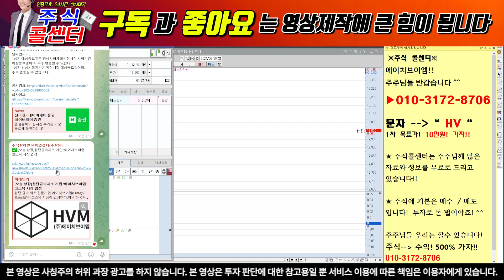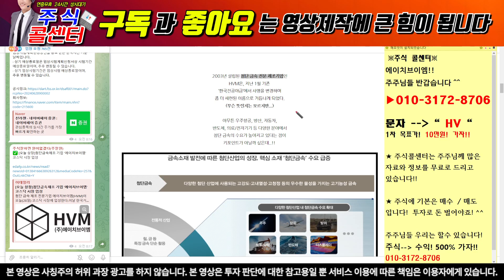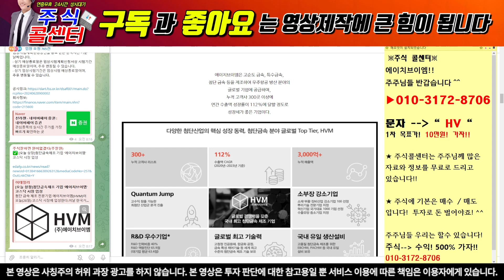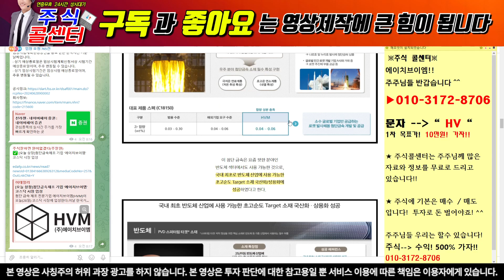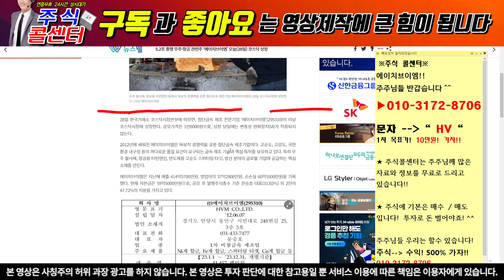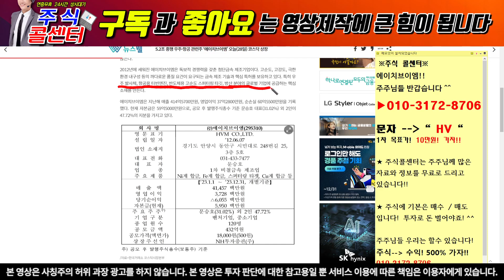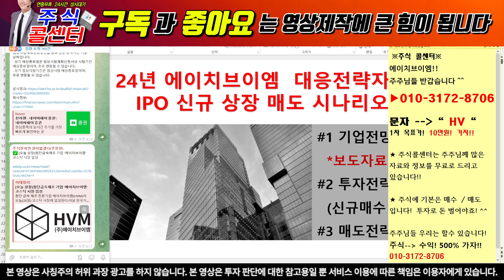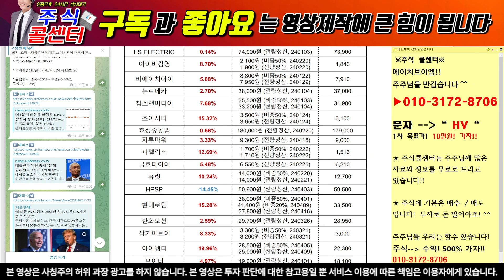[에이치브이엠 신규상장] 28일 신규상장! 에이치브이엠 긴급대응! 우주 항공 금속! 대장주 탄생!! 에이치브이엠 에이치브이엠 전략 에이치브에엠 상한가 에이치브에엠 공시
" HV "이라고 보내주시면 자료 보내드립니다.

1) 당일단타(시초가매매)
2) 매집주
3) 종목 실시간 브리핑
4) 종목상담 및 진단